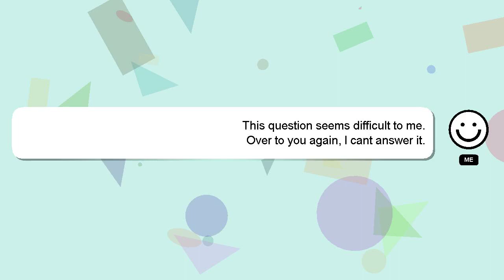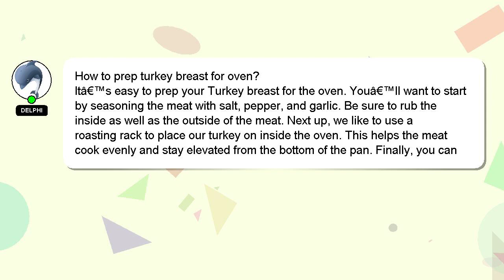How to prep turkey breast for oven?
Let me give you a quick introduction about myself, Howdy, my name's Delphi. Let me aid you in resolving any queries you may have. - How to prep turkey breast for oven?

Let me know if you have more specific questions or concerns by leaving a comment or starting a chat. Your answer will be acknowledged and appreciated, and I will 'heart' it as a sign of gratitude.

*2 What we are experimenting :*